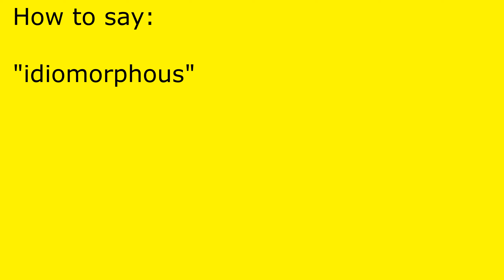How to pronounce idiomorphous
idiomorphous pronunciation.